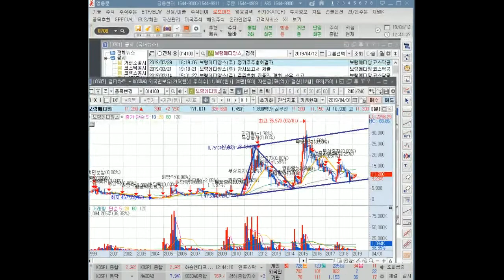제로투세븐,보령메디앙스